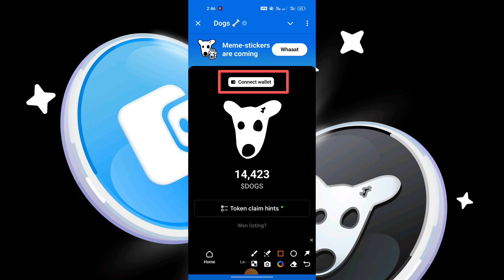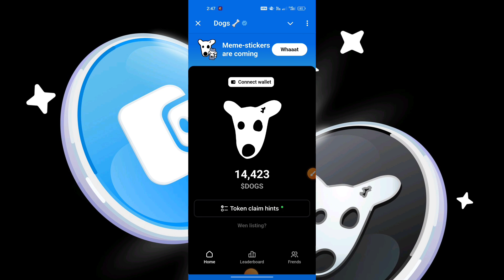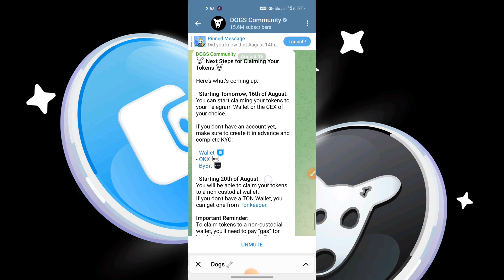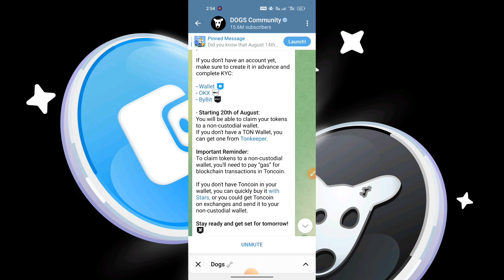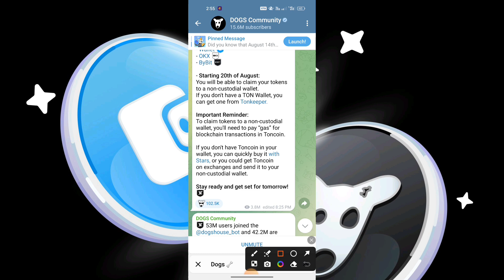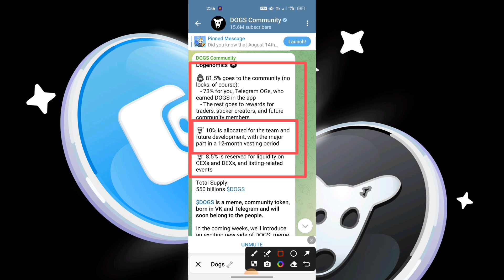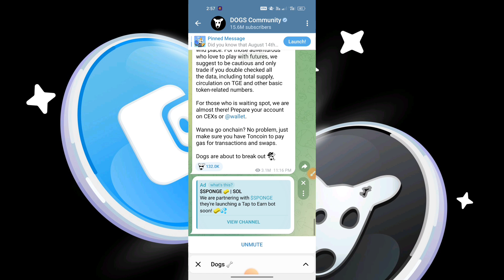Dogs Coin final Price Prediction | DOGS Airdrop Withdrawal | DOGS AIRDROP Listing Date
Telegram Name =}
Rabea1800

Any opinions , news , research , analyses , prices , or other information contained on this channel are provided as general market commentary , and do not constitute an investment advice . All information contained herein should be independently verified and confirmed . We do not accept any liability for any loss or damage whatsoever caused in reliance upon such information or services . Please be aware of the risks involved with any trading done in any financial market . Do not trade with money that you cannot afford to lose .

       Please।    =} 🔔🔔🔔🔔

     Thanks
                  For